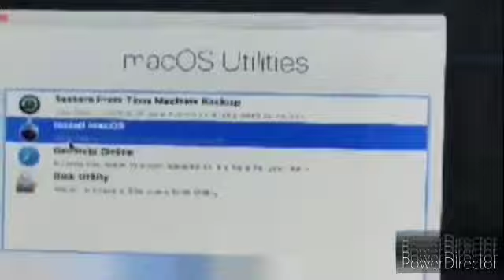How to get macOS on Mac (Working 2023) 安装 macOS Установить macOS Εγκαταστήστε το macOS स्थापित करना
This is tutorial macOS